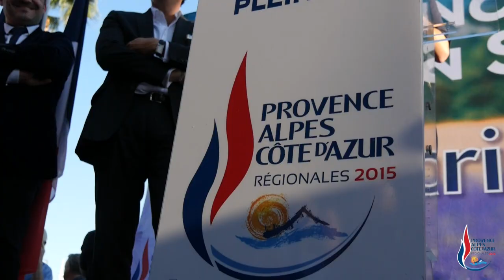Meeting de rue à Bandol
La ville de Bandol accueillait le 10 octobre, le meeting de rue de Marion Maréchal Le Pen. La candidate tête de liste des élections régionales en PACA était venue rencontrer les habitants du Var,  entourée du maire de Cogolin Marc Etienne Lansade et du maire de Fréjus David Rachline.